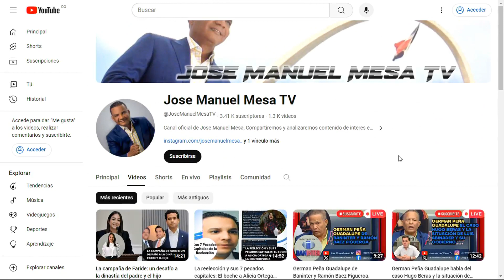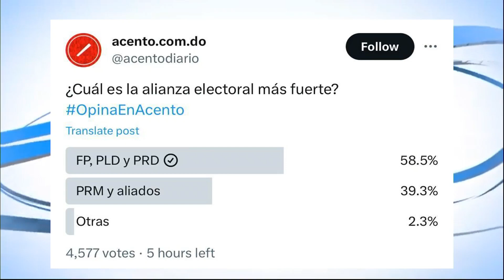En las Caobas 200 familias sin agua, encuesta de acento das ventaja a Rescate RD.